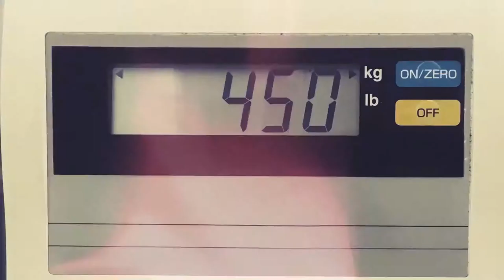STRANGER THINGS Season 2 FULL HD Trailer (Netflix)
27 October 2017 Season 2
1 Madmax
2 Der wiederbelebte Junge // The Boy Who Came Back to Life
3 Das Kürbisfeld // The Pumpkin
4 Der Palast // The Palace
5 Der Sturm // The Storm
6 Die Kaulquappe // The Pollywog
7 Die versteckte Hütte // The Secret Cabin
8 Das Gehirn // The Brain
9 Der verschwundene Bruder // The Lost Brother